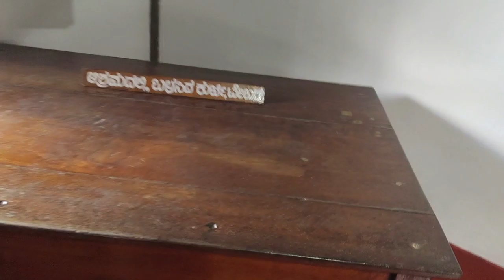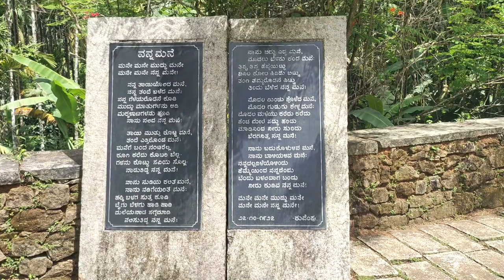Kuvempu's home Kavimane and Kavishaila of Kuppali |BangaloretoKuppali | Shimoga |Gaganbelladhgaming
Kuvempu's home Kavimane and Kavishaila of Kuppali | BangaloretoKuppali | Shimoga |Gaganbelladhgamingvlog
Kuppali Venkatappa Puttappa (29 December 1904 – 11 November 1994),[3] popularly known by his pen name Kuvempu// (listen), was an Indian poet, playwright, novelist and critic. He is widely regarded as the greatest Kannada poet of the 20th century.[4][5][6][7][3][8] He was the first Kannada writer to receive the Jnanpith Award.[9]

Kuvempu studied at Mysuru University in the 1920s, taught there for nearly three decades and served as its vice-chancellor from 1956 to 1960. He initiated education in Kannada as the language medium. For his contributions to Kannada Literature, the Government of Karnataka decorated him with the honorific Rashtrakavi ("National Poet") in 1964 and Karnataka Ratna ("The Gem of Karnataka") in 1992. He was conferred the Padma Vibhushan by the Government of India in 1988. He penned the Karnataka State Anthem Jaya Bharata Jananiya Tanujate.
Kuvempu was born in Hirekodige, a village in Koppa taluk of Chikmagalur district and raised in Kuppalli, a village in Shivamogga district of the erstwhile Kingdom of Mysore (now in Karnataka) into to a Kannada-speaking Vokkaliga family.[7] His mother Seethamma hailed from Koppa, Chikmagalur, while his father Venkatappa was from Kuppali, a village in Thirthahalli taluk (in present-day Shimoga district), where he was raised.[10][7] Early in his childhood, Kuvempu was home-schooled by an appointed teacher from South Canara.[citation needed] He joined the Anglo-Vernacular school in Thirthahalli to continue his middle school education. Kuvempu's father died when he was only twelve. He finished his lower and secondary education in Kannada and English languages in Thirthahalli and moved to Mysore for further education at the Wesleyan High School. Thereafter, he pursued college studies at the Maharaja College of Mysore and graduated in 1929, majoring in Kannada.[11]

Kuvempu married Hemavathi on 30 April 1937. He was forced into enter marital life on this faculty out of Ramakrishna Mission.[12] Kuvempu has two sons, Poornachandra Tejaswi and Kokilodaya Chaitra, and two daughters, Indukala and Tharini. Tharini is married to K.Chidananda Gowda the former Vice-Chancellor of Kuvempu University.[12] His home in Mysore is called Udayaravi. His son Poornachandra Tejaswi was a polymath, contributing significantly to Kannada literature, photography, calligraphy, digital imaging, social movements, and agriculture.
Kuvempu began his academic career as a lecturer of Kannada language at the Maharaja's College in Mysore in 1929. He worked as an assistant professor in the Central college, Bangalore from 1936. He re-joined Maharaja's college in Mysore in 1946 as a professor. He went on to become the principal of the Maharaja's college in 1955. In 1956 he was selected as the Vice-Chancellor of Mysore University where he served till retirement in 1960. He was the first graduate from Mysore University to rise to that position.[8]